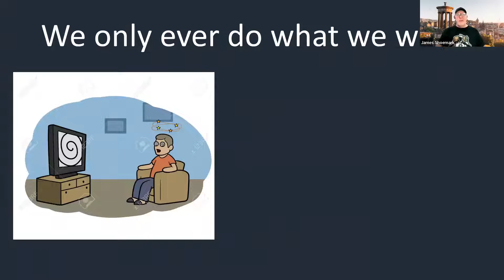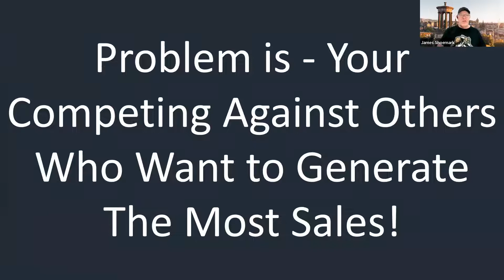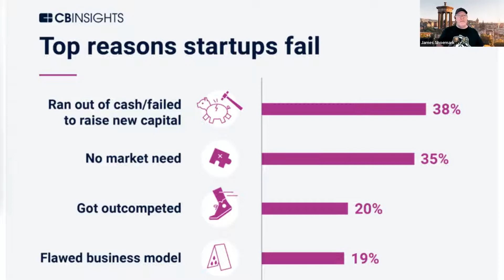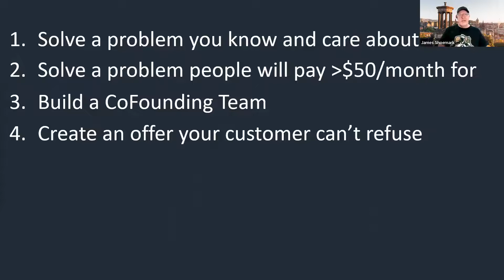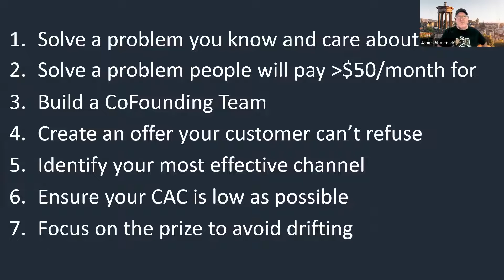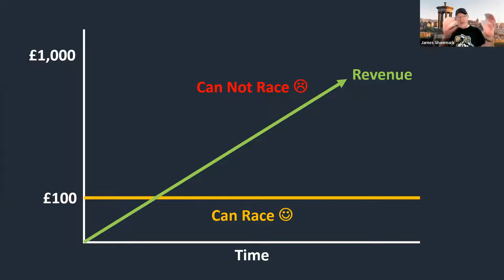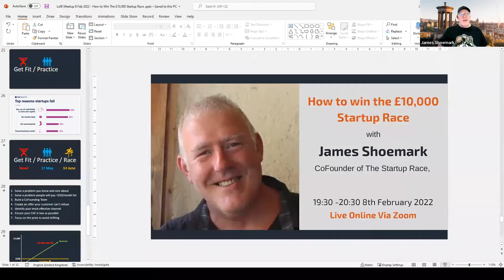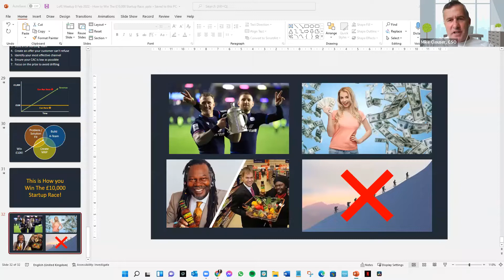How to win the £10,000 Startup Race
How to win the £10,000 Startup Race that begins on the 14th June:

ENTRY REQUIREMENTS:
- You cannot take part if you have generated more than £100 Revenue by 14th June 2022
- You are NOT entitled to start a company in the UK by 14th June 2022

1 - Signup to Leanstack to prepare for the Hackathon
2 - Take part in the Hackathon 27 - 29 May 2022
3 - Compete in the £10,000 Startup Race 14 June 2022
4 - Earn more revenue than anyone else
5 - Win £10,000